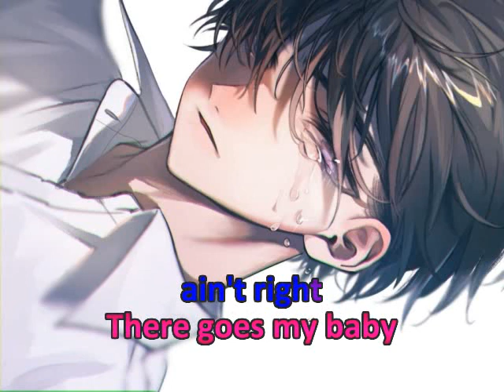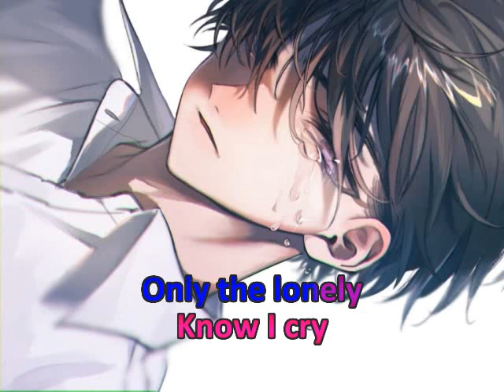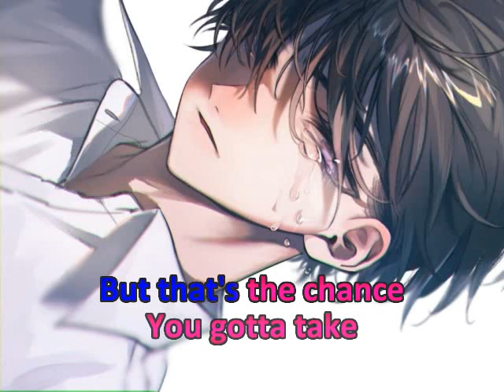Only The Lonely * Roy Orbison * Karaoke